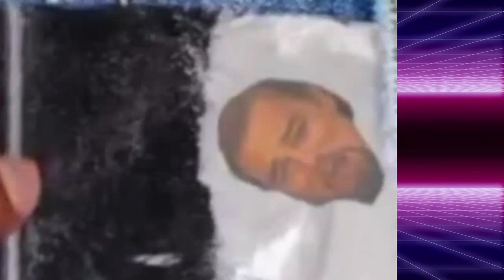Derek Zoolander, Leo DiCaprio: Ultimate Bromance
Below is a beautiful script of a love scene I wrote! its funny!

(The scene takes place in a prison cell. Derek Zoolander and Leo DiCaprio are sitting on their bunk beds, while Nic Cage paces back and forth.)

Nic Cage: (frantic) My heart is pounding, I'm in a rage
I can't believe we're locked up in this cage

Leo DiCaprio: (calmly) Nic, don't despair
We'll get out of here, I swear

Derek Zoolander: (dreamily) Oh Leo, your words are a balm
They soothe my soul, they calm

Leo DiCaprio: (surprised) Derek, what's gotten into you?
I had no idea, this feeling is new

Derek Zoolander: (leaning in close to Leo) I can't hold back, I must confess
I love you Leo, more than anything, more than success

Leo DiCaprio: (taken aback) Derek, I'm shocked, but also moved
I think I love you too, my love has been proved

Nic Cage: (excitedly) This is it, the moment I've been waiting for
I want to be a part of this beautiful love, this love galore

Derek Zoolander: (laughing) Nic, what are you doing?
Running over here, your love overflowing

Nic Cage: (sincerely) I want to join in, I want to share
This love between us, it's beyond compare

Leo DiCaprio: (laughing) Well, I guess we're all in this together
Our love will see us through, whatever the weather

(The three men hug and the scene fades to black.)